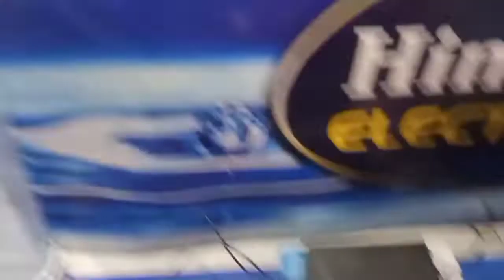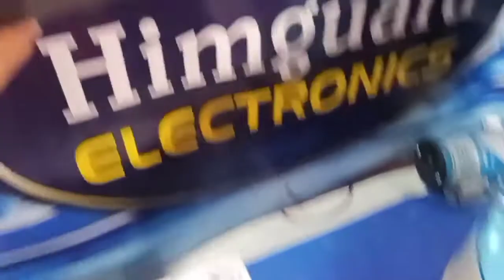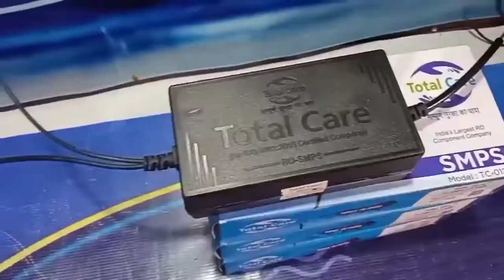KYA SMPS, RO FILTER के भीतर FIT KREIN OR बाहर, . smps BETTER TO FIT INSIDE OR OUTSIDE RO